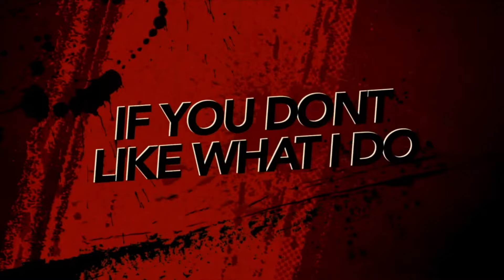Skygo 125 65mm VS Euro 125 64mm Bigvalves + Cams - Pantra Racing sa Mindoro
Pantra racing muna tayo pantanggal ng kati
Euro 125 64mm Bigvalves + Cams + Carburator
vs
Skygo 125 65mm + Cams + Carburator
SKYGO WIN
TALO! Ganyan talaga ang buhay! MINSAN TALO, MINSAN PANALO
BAWI NA LANG NEXT TIME...